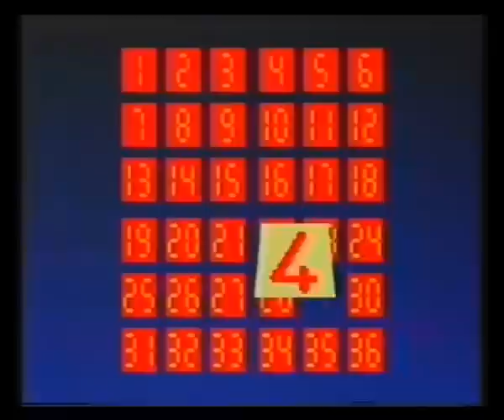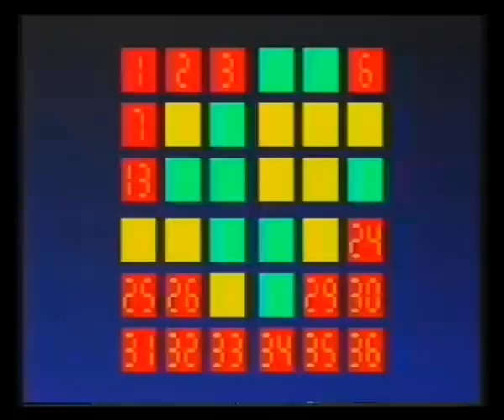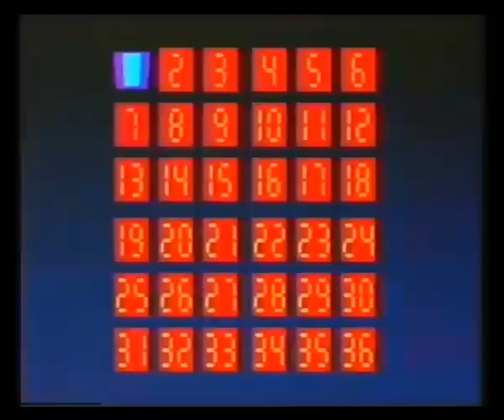BBC1 - Four Square - 1989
25th September 1989 - A complete edition of the hi-tech quiz hosted by John Sachs